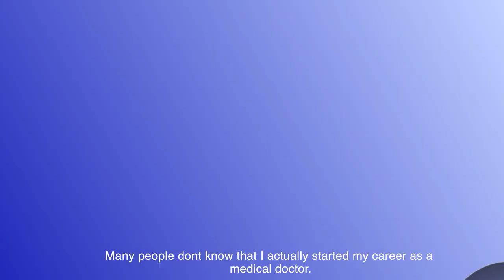CLOCKWORK RAY ALIMURUNG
Lazada President and CEO, Ray Alimurung took some time off his busy schedule to chat with host Edu Manzano and talk about his life before Lazada, his leadership skills, and his vision for the company.

Catch the second episode of CLOCKWORK on YouTube!